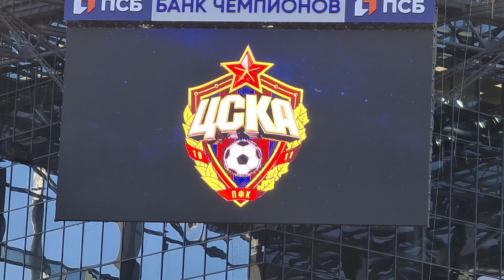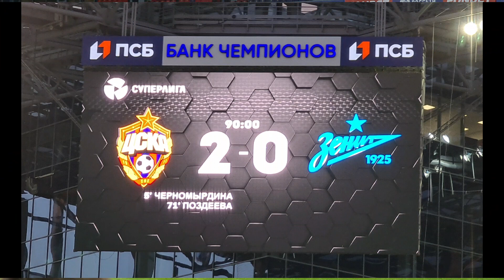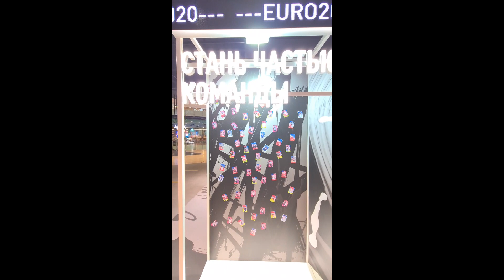ЖФК ЦСКА - зенит 2-0 коротко 1,2,3 - 3,2,1 04.06.21